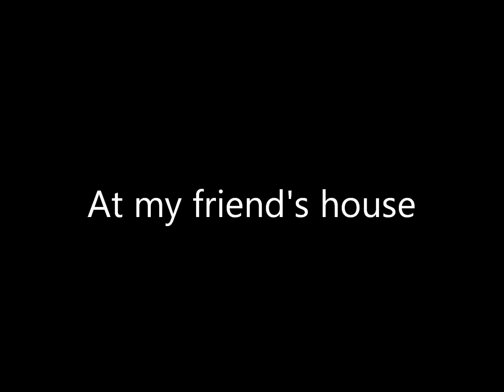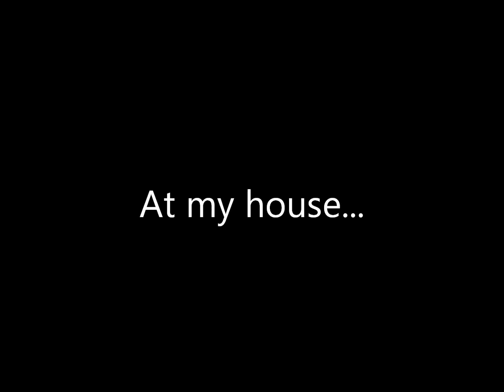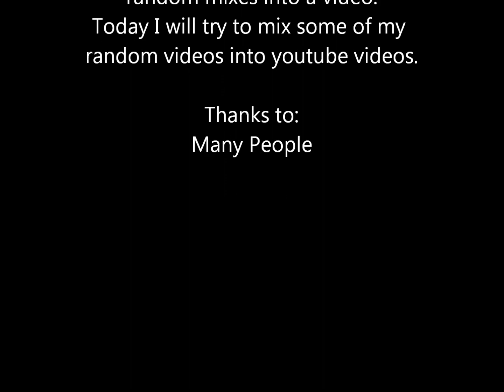Random Domino Clips video #1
domino